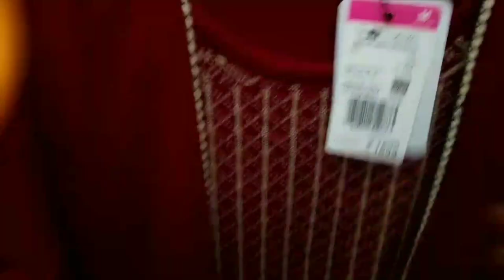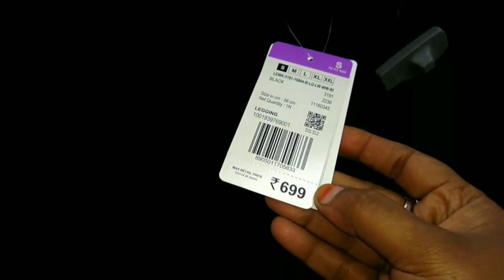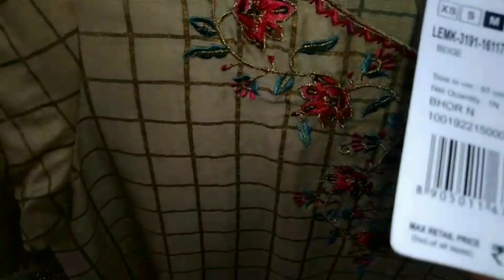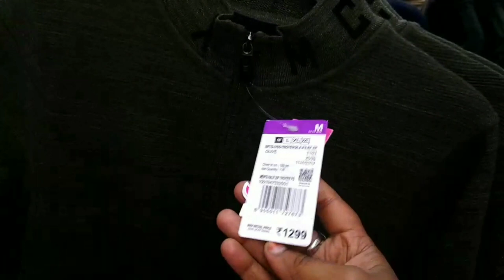Big Bazaar New Winter Collection /Jackets/Sweaters/Kurtas/Stoles/New Arrival/Big Bazar offers today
Big Bazaar Ladies Special Collection,Big Bazaar Girls summer Collection,Big Bazaar Shopping
Big Bazzar Fbb latest video/Flat 40% Sale/Big Bazaar august 2019 Summer
Big Bazaar woolen Kurti Collections / FBB new collection/Super Sale Offers/Big Bazaar november Offers
November 2019 Sale At BigBazaar || Affordable Budget Friendly Sale || FBB new collection
Sale Big Bazaar /Super Sale /Big Bazaar November/ Offers/Latest collection @fbb
Collection/indian sahm swati
Affordable Budget Friendly Sale. This is Big Bazaar november 2019 Summer Collection || big bazaar Ladies Special Collection. FBB big Sale is in Big Bazaar Offers Today